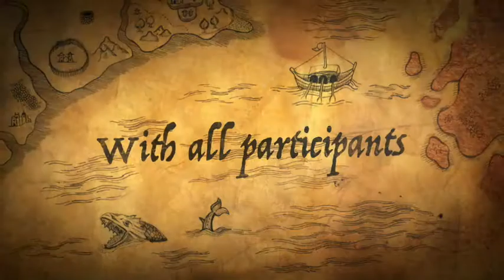Europe Tour Episode 2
View Through London Eye